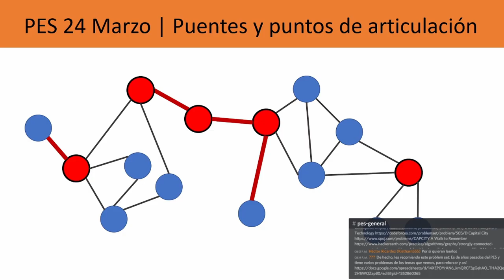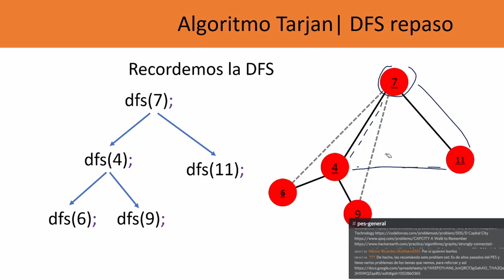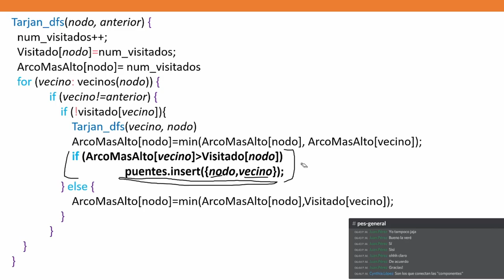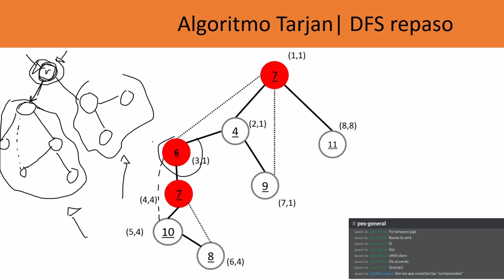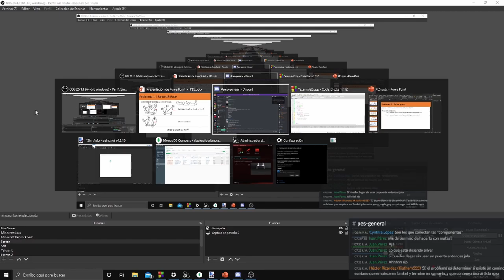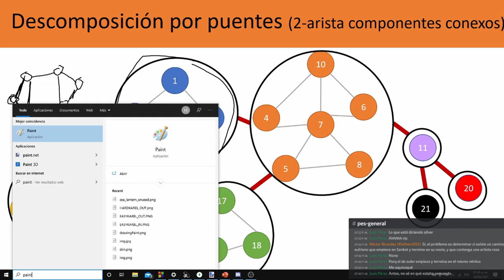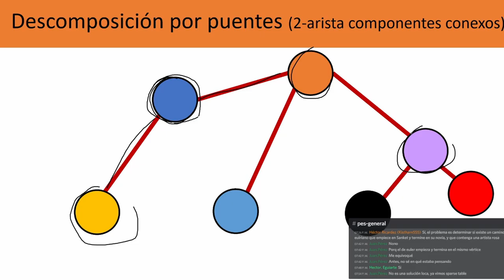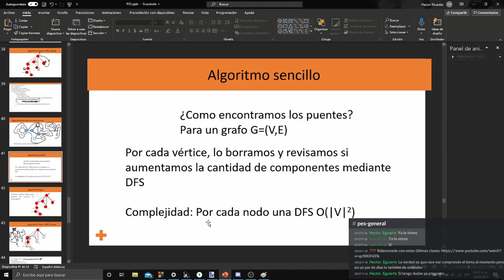Puentes y Puntos de Articulación | PES 24 Marzo 2021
Clase de puentes y puntos de articulación de grafos dada durante el PES 2021.

Se vieron los temas de:
* Definición de puentes
* Definición de puntos de articulación
* Algoritmo de fuerza bruta para obtener puentes y puntos de articulación
* Algoritmo de Tarjan para obtener puentes y puntos de articulación
Problemas:

0:00:00 Introducción
0:01:00 Definición de puentes
0:03:10 Definición de puntos de articulación
0:05:00 Algoritmo sencillo puentes
0:07:30 Repaso DFS | Árbol de DFS
0:16:17 Algoritmo de Tarjan
0:21:43 Tarjan para puentes
0:28:00 Algoritmo sencillo para p. de articulación
0:33:30 Tarjan para p. de articulación
0:44:00 Problema Sanket & Rose
1:03:50 Solución y descomposición por puentes
1:17:08 Problema Police Query